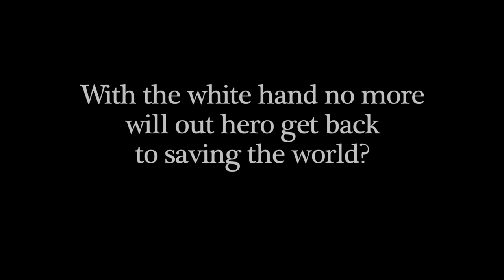Otaku plays Ravensword shadowlands part 6 the white hand and the magic decanter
I set out to solve the mysteries of the Kingdom of Tyreas.
armed with my wits and skills, we may all be doomed

the treasure is hidden treasure is hidden inside the magic decanter, and as always don't tell Nick Cage.